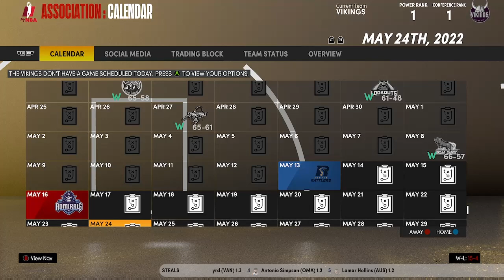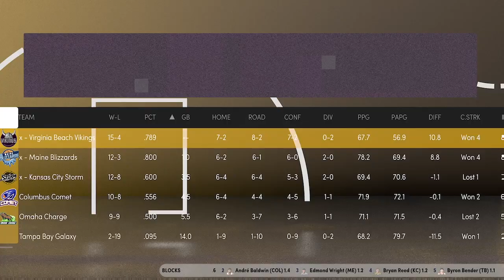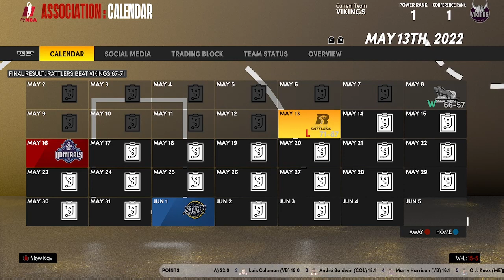Virginia Beach Vikings #22 [Game 20] - NBA 2K21 Next Gen - 12 Team Franchise